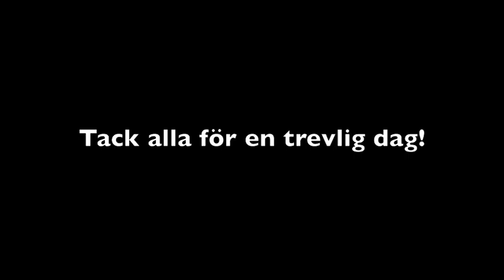Luciaträff 13-12-09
Luciaträff i Skene